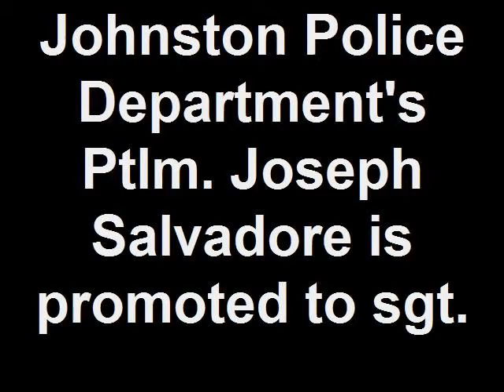Johnston Police Department's Ptlm. Joseph Salvadore is promoted to Sgt., 2/3/2012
After several promotional ceremonies held in December and January, one final promotion was celebrated by members of the Johnston Police Department on Friday, Feb. 3, with the promotion of Ptlm. Joseph Salvadore to sergeant. Read the full story in the "Johnston Insider,"